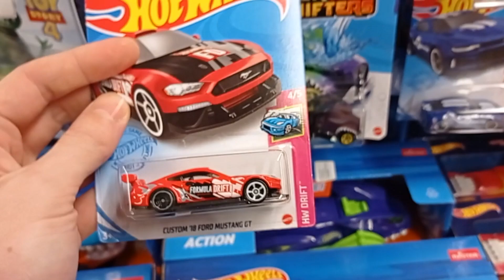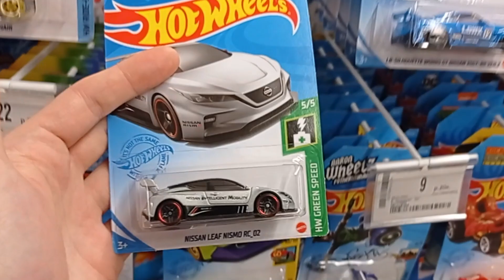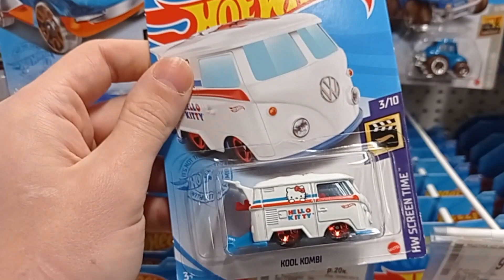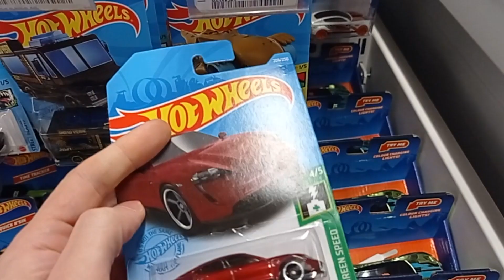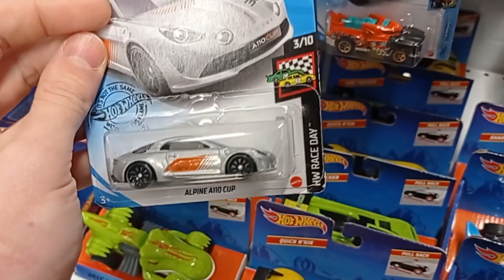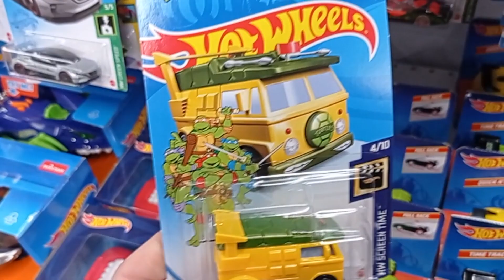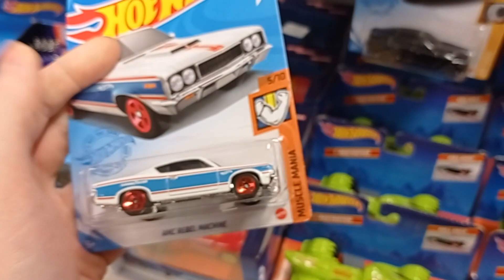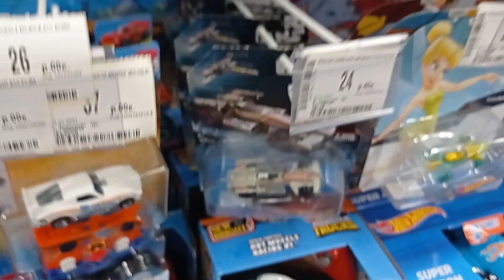Охота на Hot Wheels!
Приехали в Могилёв и бегом в Детмир!